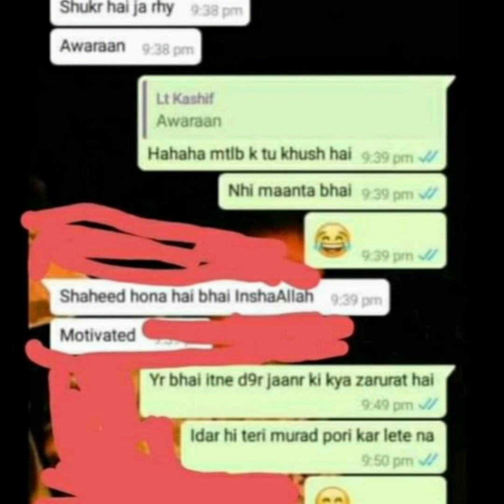Captain Kashif Shaheed | Captain Kashif Shaheed 136L/C 42BR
136 LC k sher jawan

GC Hashaam Hassan  shaheed
Date of shahadat :8 August 2016..

2/Lt Abdul Moeed shaheed..
Date of shahadat :12 December 2017..

Lt. Subhan shaikh shaheed
Date of shahadat: 23 October 2019..

Lt. Mir balach bugti shaheed.
Date of shahadat : 22 May 2020.

Captain Abdullah Zafar shaheed
Date of shahadat : 28 Sep 2020

Captain Kashif shaheed
Date of shahadat : 21 August 2021